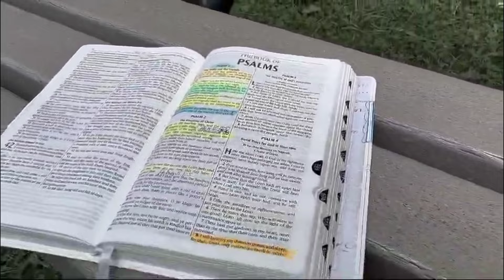LeRoy Stoltzfus - I Shall Not Be Moved ft. Danica & Destiny Stoltzfus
Music video by LeRoy Stoltzfus performing I Shall Not Be Moved (Official Music Video). LeRoy Stoltzfus